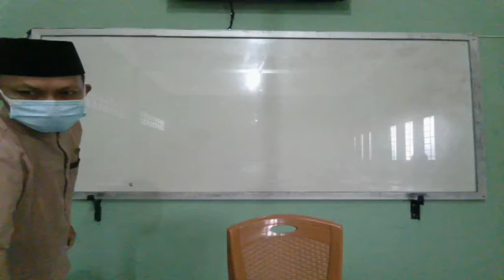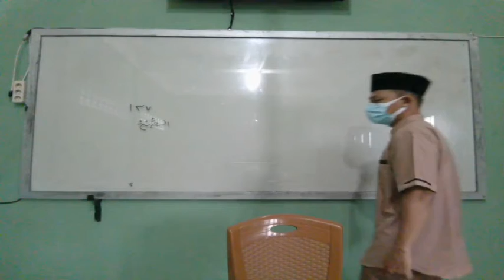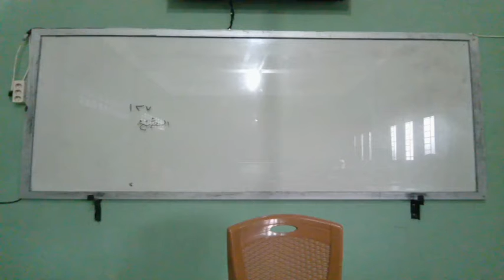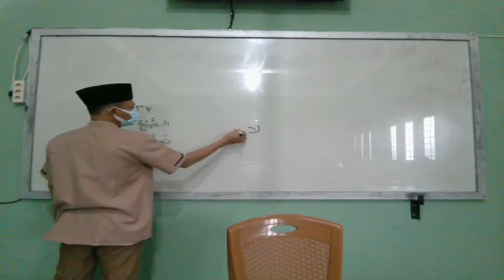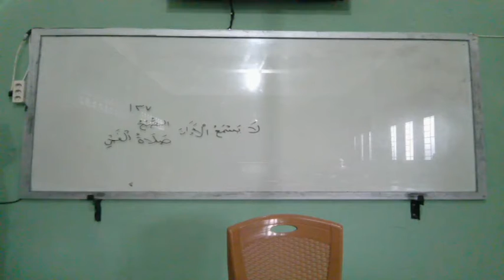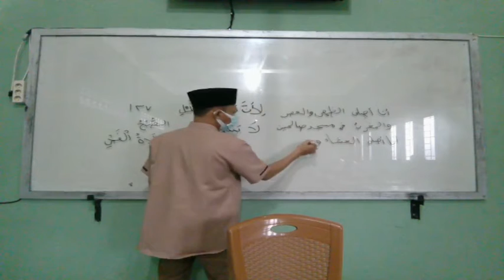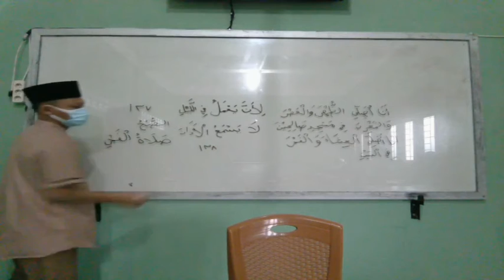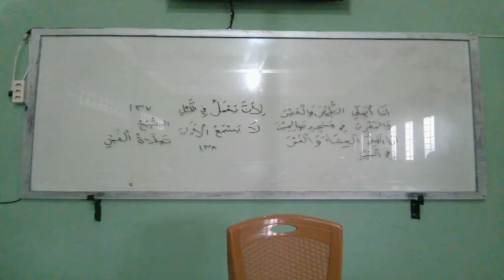8 C (BAHASA ARAB) - SENIN, 18 OKTOBER 2021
USTADZ MARDIONO